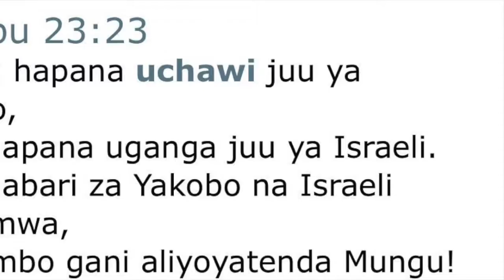MFANYAKAZI MCHAWI, AMENASWA NA KAMERA AKIFANYA YAKE AKIJUA...